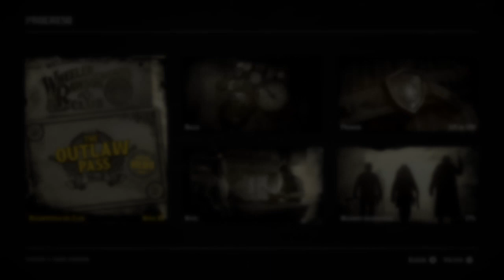Todos Los Desafios Diarios 20/12/19 Ubicación Madam Nazar Red Dead Redemption 2 Online!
Mis Lobos !!
Aquí les dejo los tiempos de los desafios
Según su conveniencia
Saludos!!

Ubicacion Chantarela 1:41

Tienda en saint denis visitada : 2:28

Ubicación pecari de colar 2:53

Salto desde un caballo a un tren en movimiento 3:22

Veces que seguiste a un perro hasta algo interesante 4:08

Res de primera sazonada cocinada 5:03

Asesinar a enemigos con ametralladora maxim 6:35

Saludos !!

Cancion: Drop and Roll
Genero: Rock
Musica Libre De Copyright
Especial agradecimiento a

Auido: inner firefox
Especial gracias !